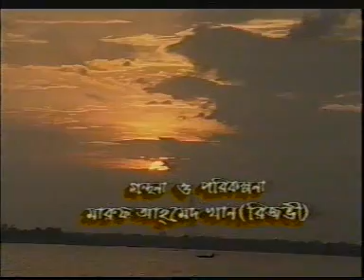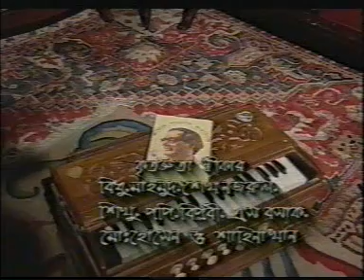Hemonter Sur | 1996| ATN Bangla | W R Towhid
Hemonter Sur [1996] -ATN Bangla
Singer: W R Towhid
Cameraman: Tarek Babu
Script and Direction : Sayed Ashraful Haque
Production : Adsrote